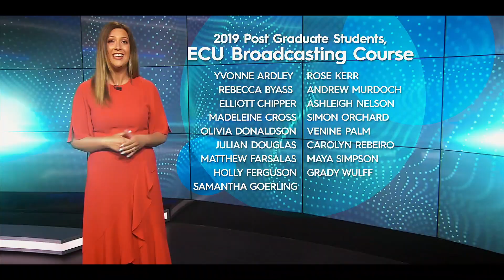Carmen Braidwood Sizzle Reel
Carmen Braidwood is a media professional with more than two decades’ experience in commercial radio and television. A regular presenter on the Nine Network’s Destination WA, she’s worked as a presenter, producer, and newsreader for most of the country's major media companies.

As a corporate Media Trainer, Carmen teaches more than traditional media skills like guesting for TV & radio. Her “Modern Media Training” and “Confidence on Camera” programs help businesses and professionals trade awkward moments on camera for the polish of a broadcast professional.

Perth radio listeners will remember Carmen from 6PR’s Weekend Breakfast, and 96fm’s much-loved Breakfast Show.